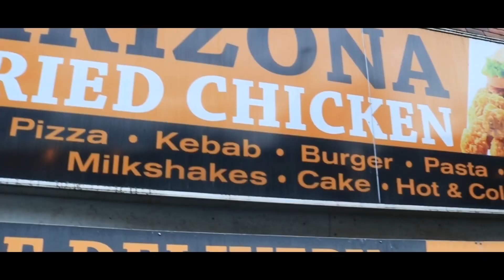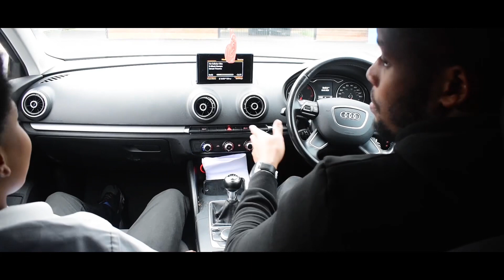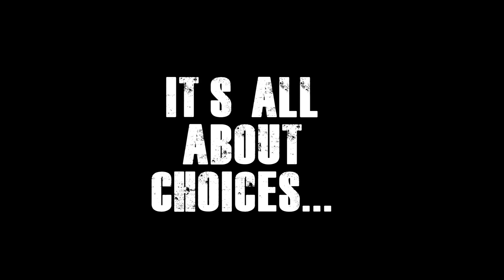Choices - short film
M13 young lads made a short film about the power of the choices you make in life and the potential consequences.